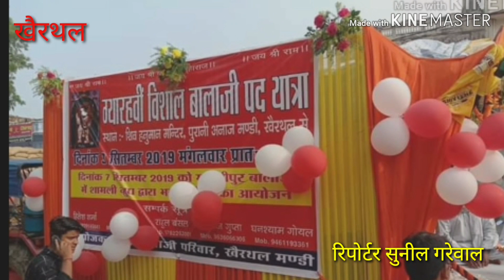किशनगढ़बास, खैरथल समाचार जी दर्शन नेटवर्क राजस्थान(1)